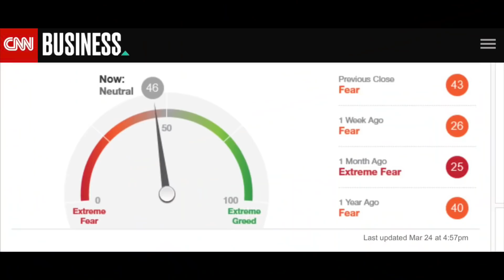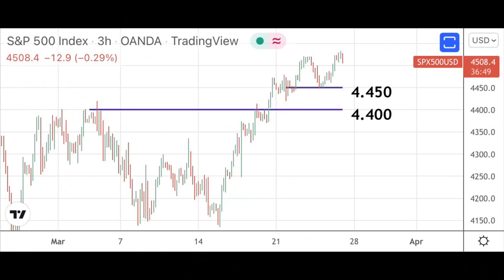S&P: Son las opciones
Este vídeo se ha realizado en colaboración con el bróker IG.

Aviso: Los turbo warrants son instrumentos financieros complejos y su capital está en riesgo. Puede sufrir pérdidas rápidamente.